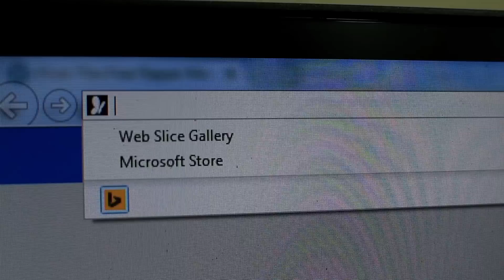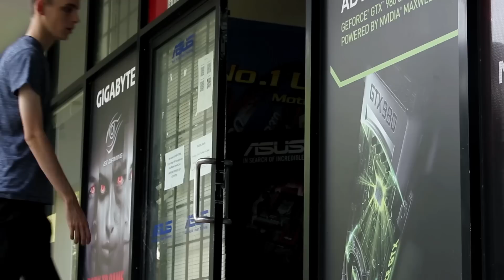MacBook Pro - The Revival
Mac's are one of those machines that need upgrading every couple of years. It may not necessarily be slow, but Apple moves so fast in the technology they put in the newest Mac's that yours may feel obsolete very quickly.

Today, we breath life into a mac that hasn't seen light in many years. The Mac in question is a late 2011 MacBook Pro 13 inch. Inside it's running a Core i5 processor (2.4 GHz), 8 GB's of RAM (1333 MHz), Intel HD 3000 Graphics and a 500 GB 5400 RPM drive. Lets see if we can increase any of those so it can perform well in 2016.